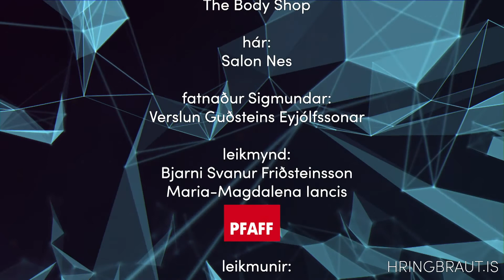Tuttuguogeinn_2019_17MID